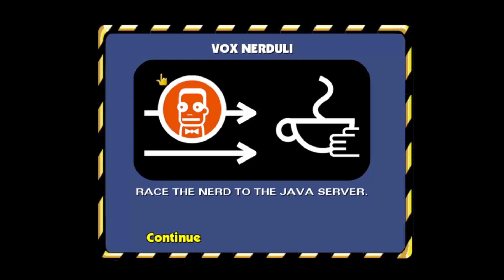Don't Moan in My Mid-Sized Vehicle | Let's Play The Simpsons: Hit and Run #09 | Invictus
Comic Book Guy is a pretty interesting fella indeed...

And on Spotify too since it's available on all big streaming services now: